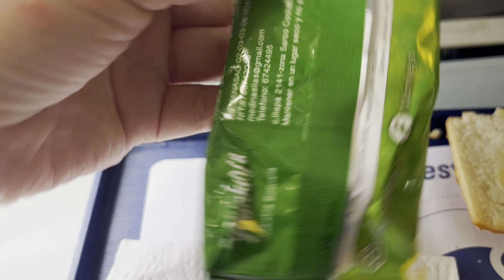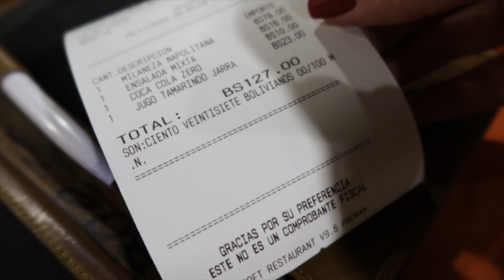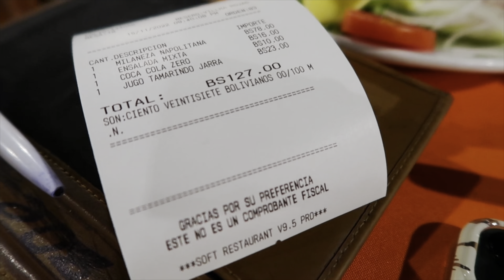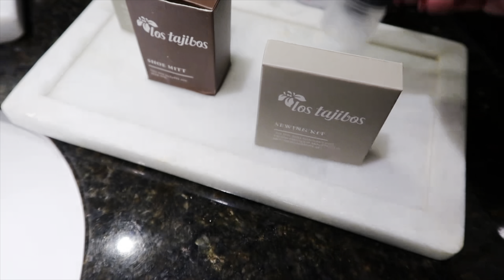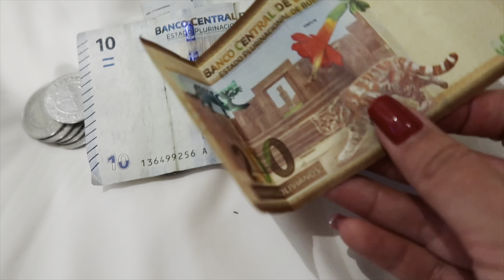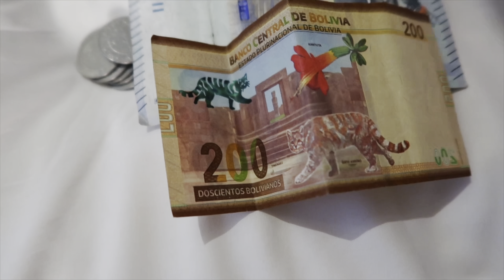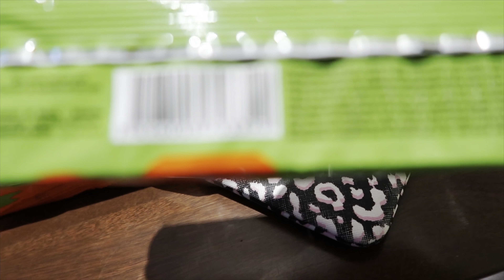Vlog da Bolívia 🇧🇴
Se quiser me enviar algo:
Carolina Tsuyami
1219B - Imaginarium

Músico: @iksonofficial